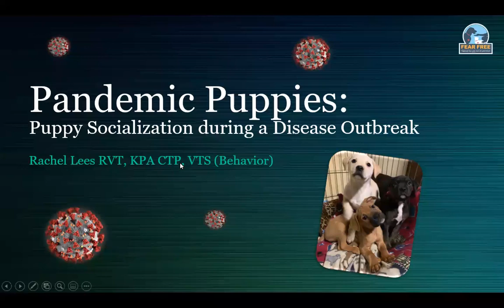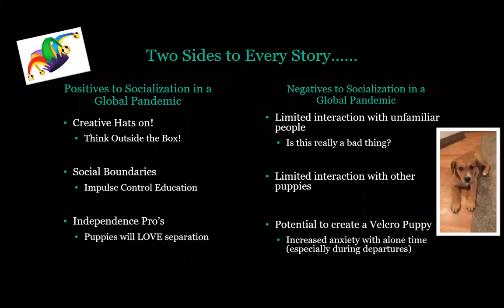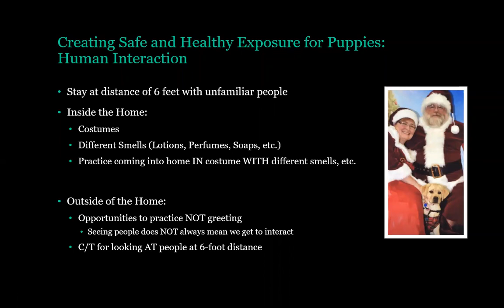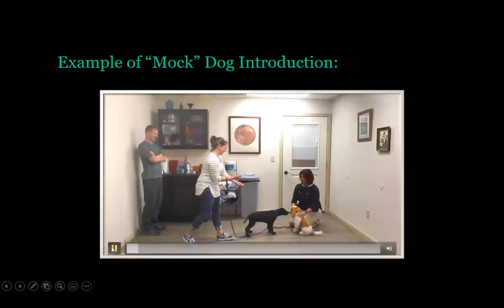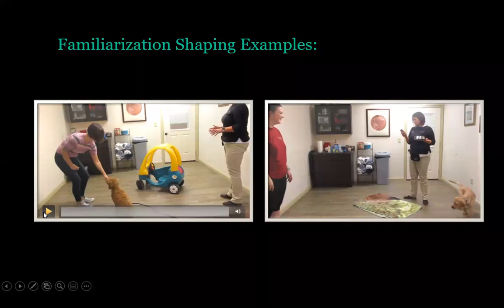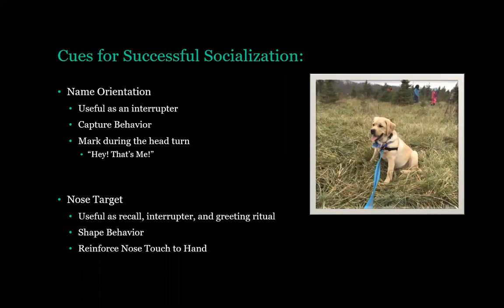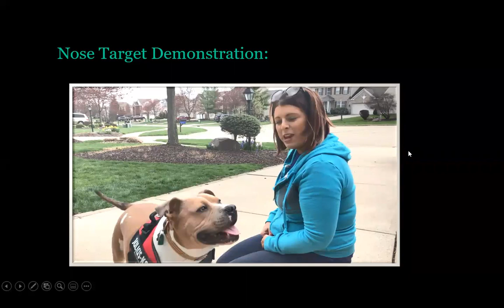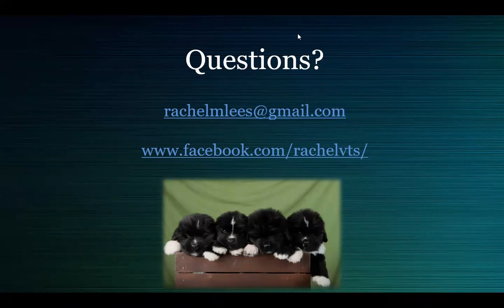Pandemic Puppies: Puppy Socialization During a Disease Outbreak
Since the outbreak of COVID-19, the world has had to embrace the concept of social distancing. According to CDC regulations, all humans should remain at a safe distance of 6 feet from each other. This adds an entirely new challenge to the world of puppy socialization and training, as puppies during this period may be practicing social distancing with their owners.

Puppies should still be introduced to their "new" world in the safest ways possible (for puppy and owner). The puppy socialization period has not changed even though our world has. From 6-16 weeks, we still need to be introducing puppies to the human world while keeping ourselves safe from disease outbreak.

Presented by Rachel Lees, RVT, KPA CPT, VTS Behavior, this webinar will:
- Educate pet owners and pet professionals on the importance of the socialization period
- Define the terms desensitization and classical counterconditioning and how they are used during the socialization period
- Educate pet owners and pet professionals on how to work through puppy socialization to objects, sounds, etc. during a pandemic
- Describe safety techniques and ideas on how to have puppy socialization groups during the pandemic
- Successfully teach a "name" orientation and recall for a skill to interrupt puppies during play groups